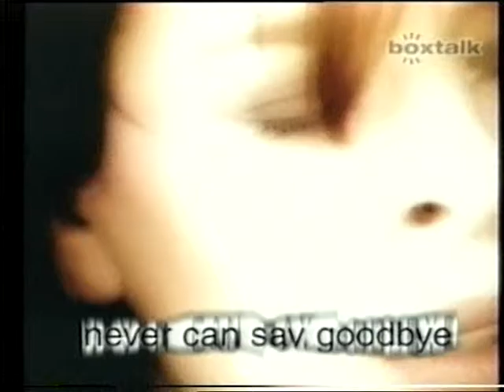Yazz & Eternal Boxtalk